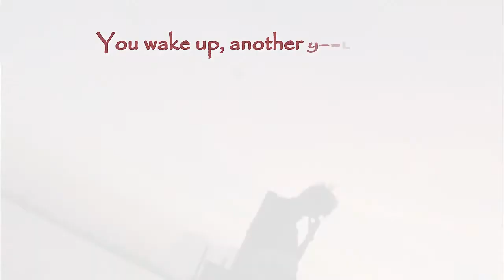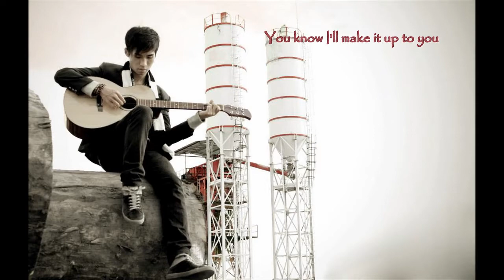Happy birthday to Kata Hitari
Happy 21 :P

Bây giờ thì 22 rồi :3